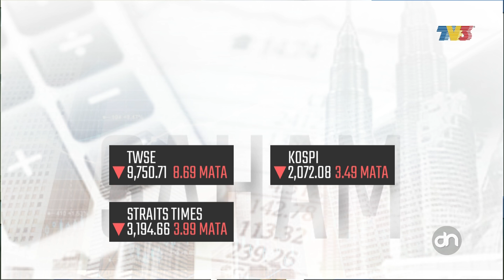Detik Niaga (2019) | Isnin, 14 Januari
Berita semasa yang merangkumi hal ehwal ekonomi dalam dan luar negara.